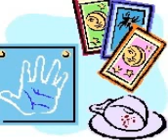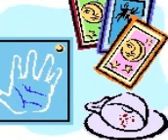Cleromancy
All on this one site.

Find out about cleromancy, have a reading if you wish. A great method which reveals much. Rosemary Price is available to help you now.